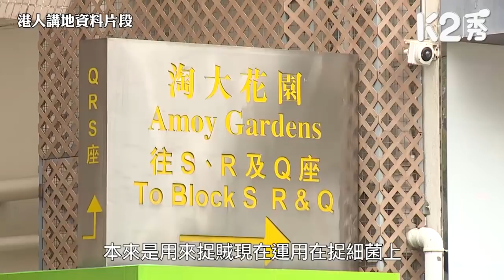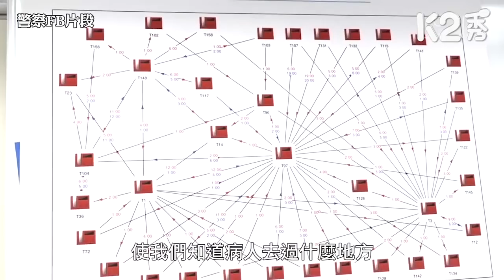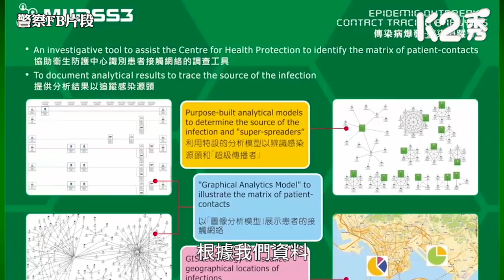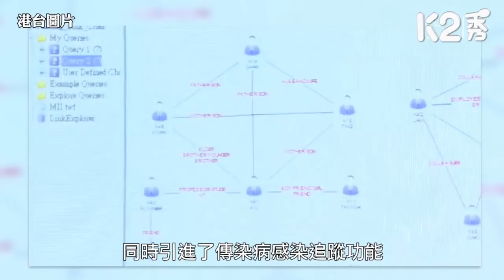【K2搜尋】【第七集精華】【警超級電腦科技抗疫】屈穎妍︰用來捉賊現在運用在捉細菌上 施金梭警司︰助查65個個案或群眾、辨識逾3500隱藏接觸者